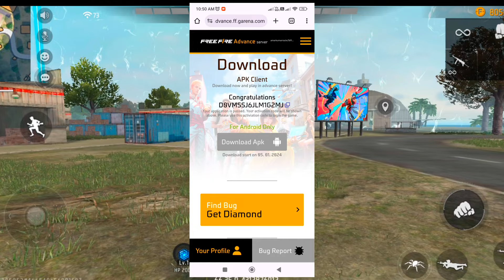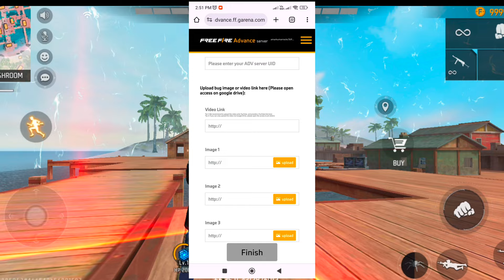how to find bug in free fire advance server | free fire advance server bug report kaise kare